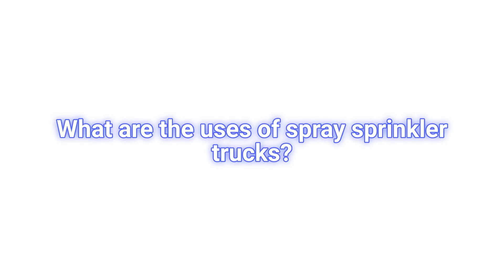Каковы применения опрыскивающих поливальных машин?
Откройте для себя универсальные возможности туманообразующих и опрыскивающих машин от Decent Machinery в нашем последнем видео на YouTube! Смотрите, как эти инновационные машины обеспечивают прохладу в жаркое лето, улучшают удаление пыли для более чистого воздуха, способствуют созданию красивых ландшафтов и эффективно обрабатывают большие площади при распылении пестицидов. Идеально подходят для дорог, жилых комплексов, строительных площадок и многого другого.

Для получения более подробной информации о решениях по подавлению пыли от Decent Machinery, посетите наш официальный сайт: Решения по подавлению пыли от Decent Machinery.

Если у вас есть вопросы или вам нужна дополнительная помощь, пожалуйста, свяжитесь с нами по телефону 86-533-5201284 или отправьте электронное письмо на адрес . Мы с нетерпением ждем вашего обращения!